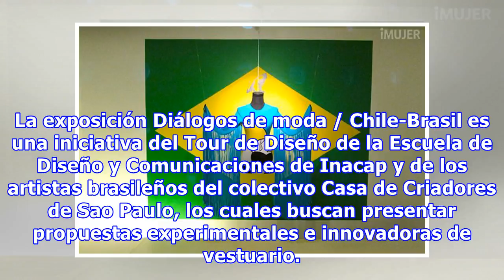Diálogos de moda: La muestra de alta costura que te sorprenderá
La exposición Diálogos de moda / Chile-Brasil es una iniciativa del Tour de Diseño de la Escuela de Diseño y Comunicaciones de Inacap y de los artistas brasileños del colectivo Casa de Criadores de Sao Paulo, los cuales buscan presentar propuestas experimentales e innovadoras de vestuario. Es una in...